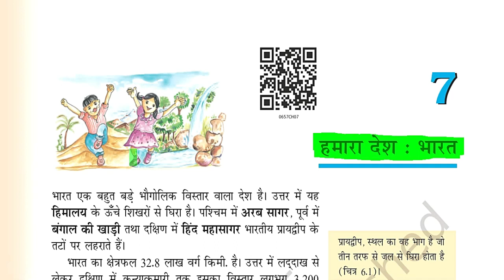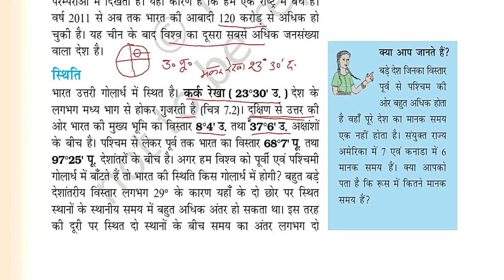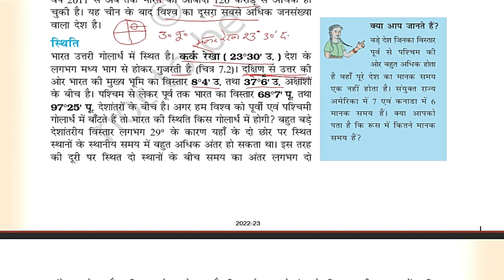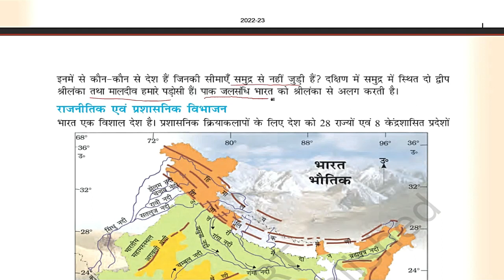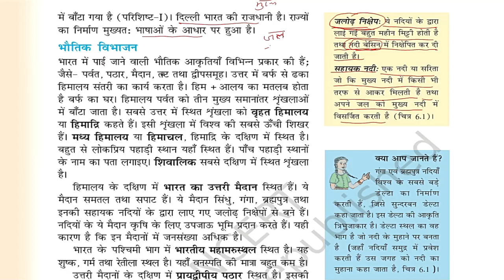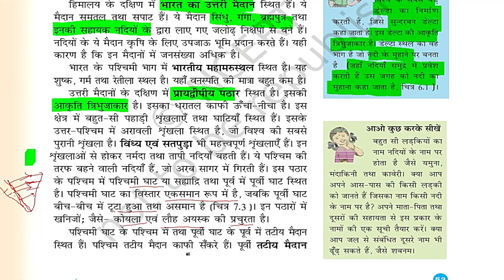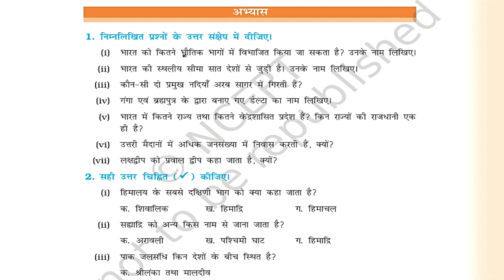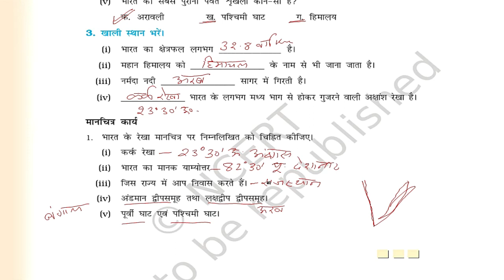हमारा देश भारत/ Geography/ Class 6/ Chapter 7/ Taiyari Kaise Kare/ exam 2022/ latest news